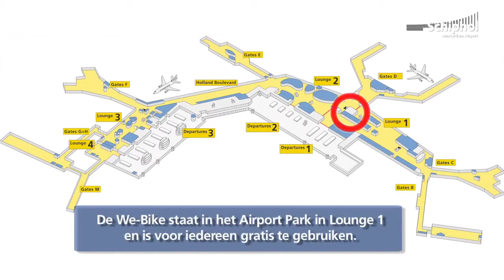WeWatt WATTaTABLE @ Schiphol